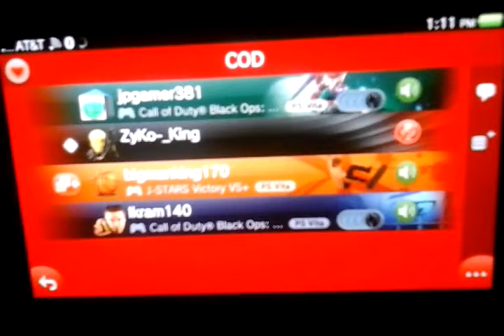Shoutout to ikram140 and Qskz monster